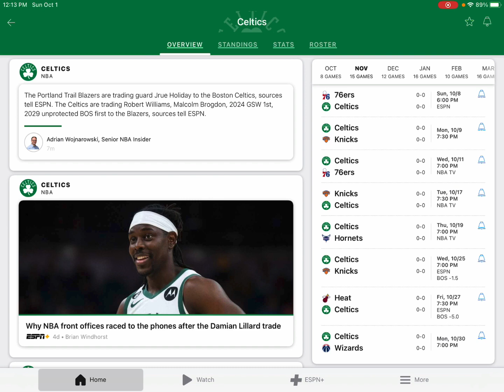INSTANT REACTION Jrue Holiday Traded to the Boston Celtics!